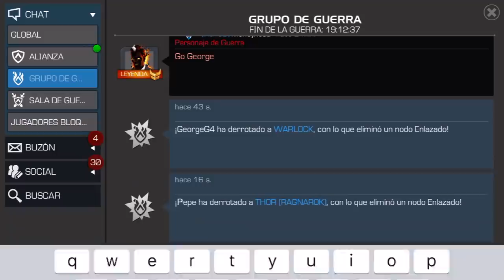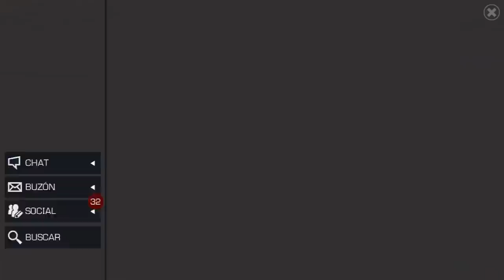Guerra de Alianzas: KenOB vs Ny718 | S12W07 | MUJER INVISIBLE JEFE | Marvel: Batalla de Superhéroes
Séptima guerra de la temporada, ¿primer lugar asegurado?